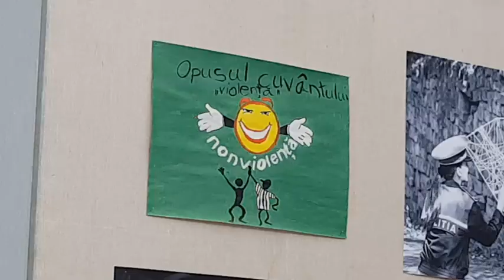Aripi invizibile - manifestare de Ziua internațională a copiilor victime ale agresiunii